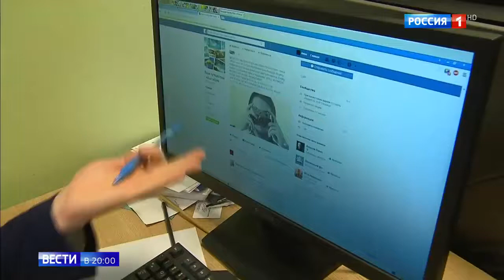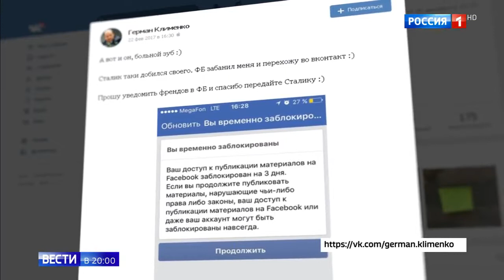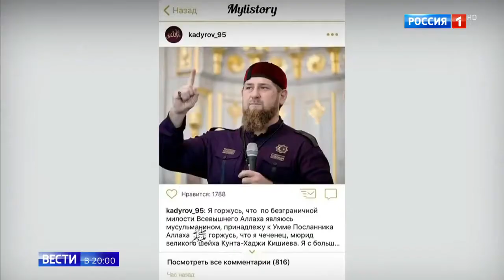Кадырову заблокировали аккаунты в западных соцсетях